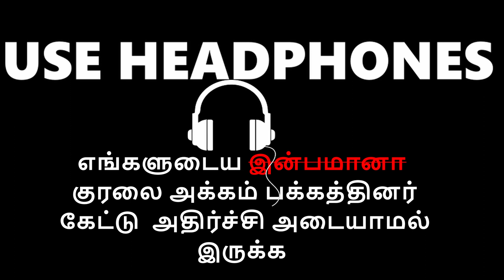Legendary Spots of ADYAR ⭐ Hotel Runs | Adyar Bakery | Tamil Vlog | Chennai Foodgasm ⚠️ MustTry⚠️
Life of 90s kids is an unbelievable Journey through an amazing era. We have seen Double Decker bus to Orkut to Instagram etc.. likewise we would have explored small candies to baklava in our life. Life of an 90s kid in Adyar will not be definitely complete without Hotel Runs and Adyar Bakery. The most underrated restaurant and bakery in Chennai 🙏🏻 Now a days we have fancy restaurants and cafe and desserts bars and cozy Instagrammable interiors. But always a classic restaurant/bakery will be the BEST and Comforting one for us. Here we are with an unique vlog exploring the oldest restaurant and bakery in Adyar. As always enjoy this vlog and share your comments 🤙🏻💯

Name : Hotel Runs (Since 1964)

Address : 104, 13, Sardar Patel Rd, Baktavatsalm Nagar,
Adyar, Chennai, Tamil Nadu 600020

Pricing Details :
Sweet Corn Chicken Soup : 60/-
Kerala Chicken Dry : 230/-
Kerala Parotta : 22/-
Kadai Chicken Gravy : 215/-
Runs Special Chicken Biryani : 205/-

Name : Adyar Bakery (Since 1952)

Address : 110, Sardar Patel Rd, Baktavatsalm Nagar,

Pricing Details :
Chocolate Eclair : 30/-
Japanese Cake : 35/-
Chocolate Mousse : /-

Chennai Foodgasm (A product of 90's Kids)

It won't take more than a minute, Please do the below Math.